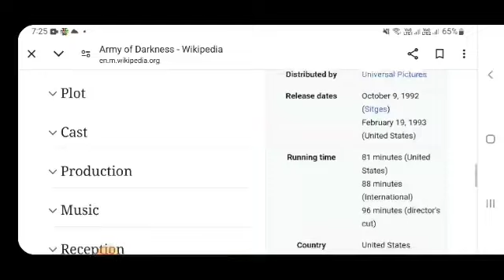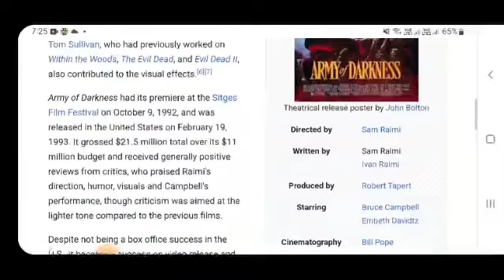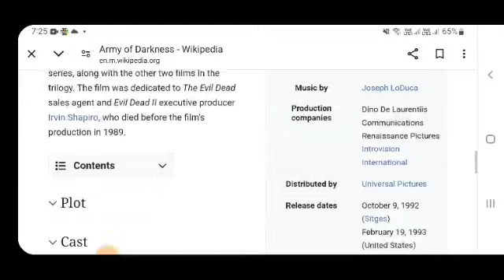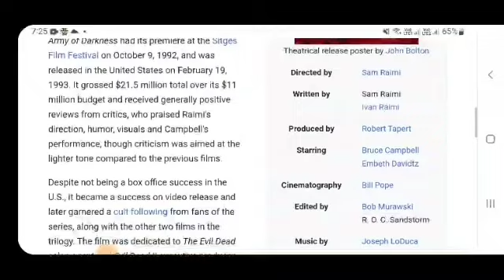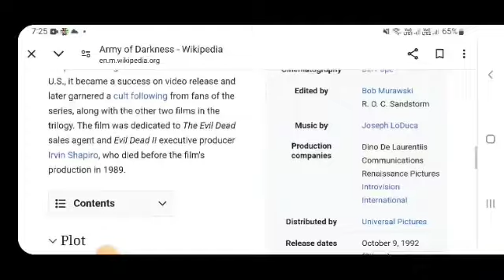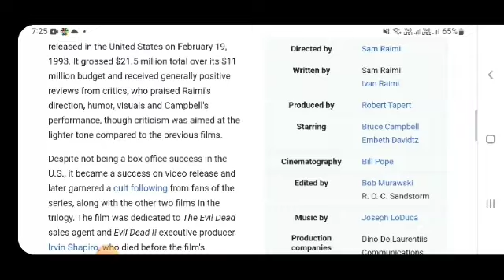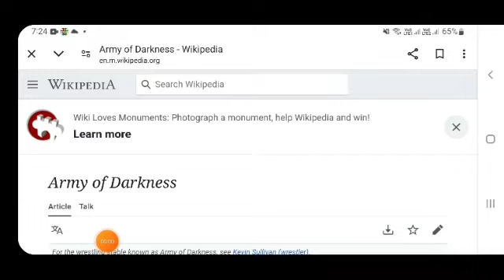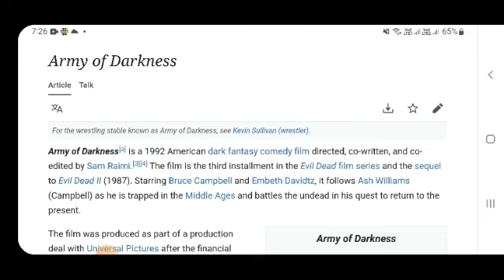Army Of Darkness Hollywood movie hindi fact and story |movies review |explained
In this video we will tell you about fact and review of movie darkness